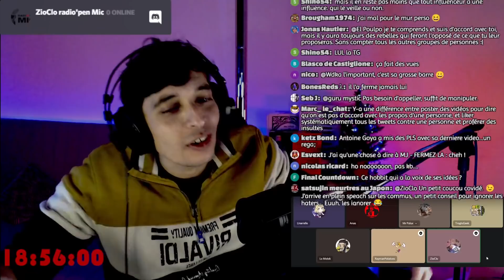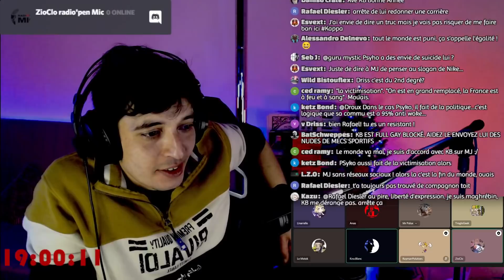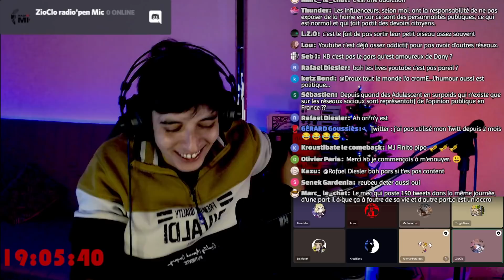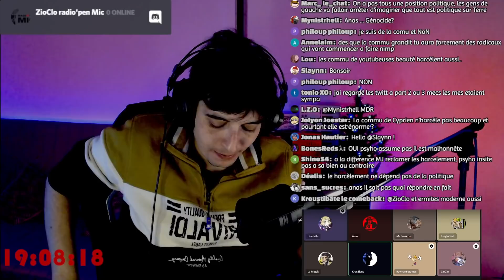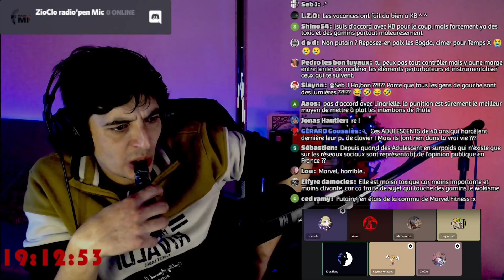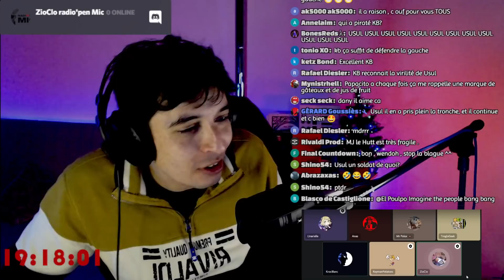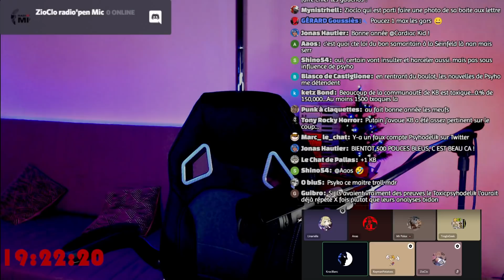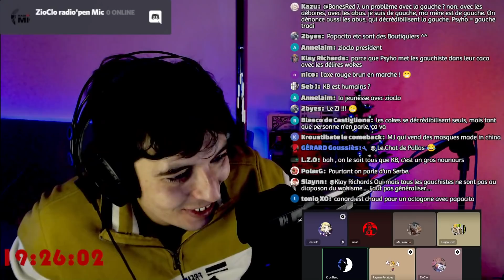KBG Stream soutien Usul et Dany Caligula dans l'affaire du ban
KB soutien @MrUsul2000  et @DANYetRAZ  @DanyCaligula
ce soir on parle du drama en ricochet du début 2k22, entre  @Psyhodelik   Vs Wissam et ensuite  @Antoine Goya   face à  @Canard Réfractaire    en débat Mercredi à cette antenne et  @J'suis pas content TV   chez les  @Les Incorrectibles  ! le retour de Greg !

Ceci est une radio libre avec une grande partie où je m'exprime et une autre avec des intervenants de tous horizons. Je vous demanderai donc du respect entre tous.
Ni le harcèlement ni les propos haineux ne seront tolérés. Il faut considérer cet espace comme un lieu de discussion libre pour laisser la place à chacun de s'exprimer. Si certains propos peuvent paraître choquants ou offensants, on peut saluer le courage de chacun des intervenants d'être venu discuter et d'avoir accepté une forme de débat contradictoire.
Je vous demande donc de respecter chaque intervenant (les taquineries Ok mais pas de propos violents, etc.). Merci =)

Psyhodelik Daï mon: Les chroniques YouTube Kalee Vision Droitard Fragile et bien d'autre...